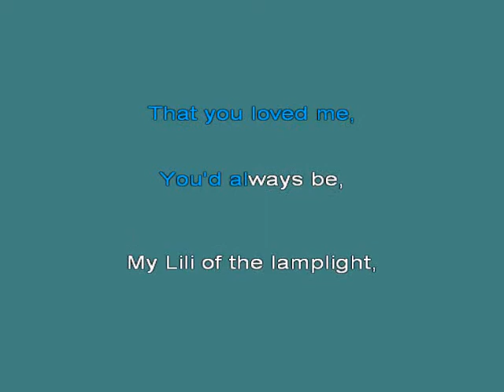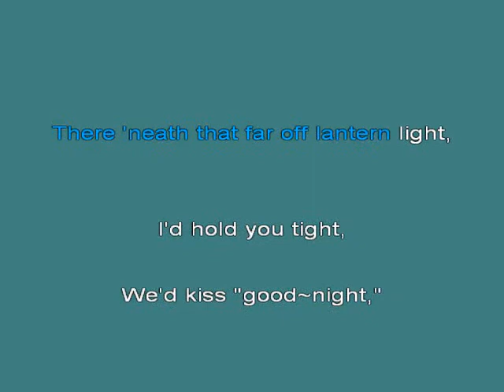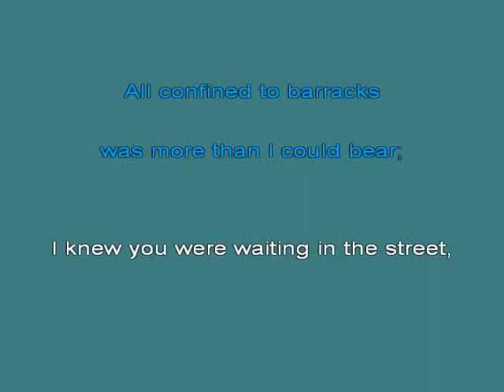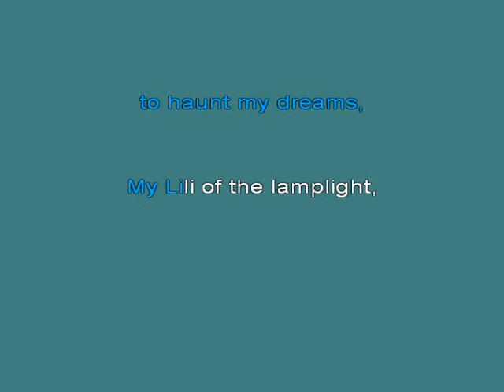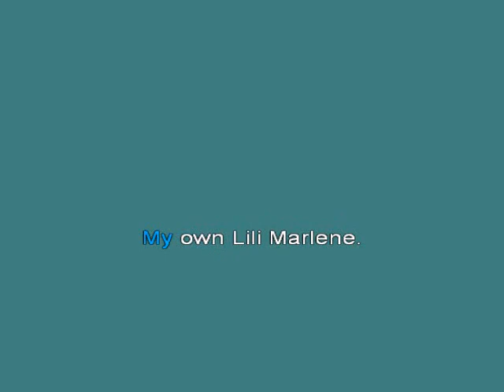Lili Marlene Marlene Dietrich [karaoke]